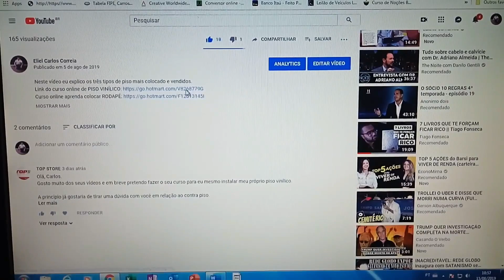PISO VINÍLICO EM AP CONDOMÍNIO CAMPINAS //Eliel Carlos//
Neste vídeo eu mostro uma apresentação de piso vinílico que coloquei em um condomínio la em Campinas SP
Se você também quer se tornar um INSTALADOR PROFISSIONAL, clique no link abaixo e saiba mais sobre esse mundo do vinílico que está crescendo cada dia mais!
Para comprar qualquer produto para a sua obra, ou o curso completo de instalação de piso vinílico e só clicar no